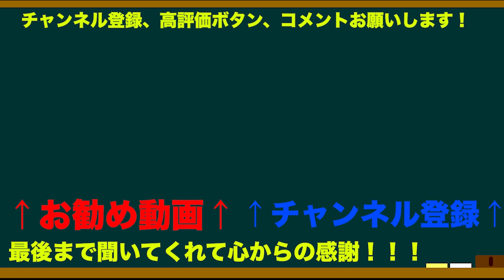仮面ライダースペクター、マコト兄ちゃんを語ろう！